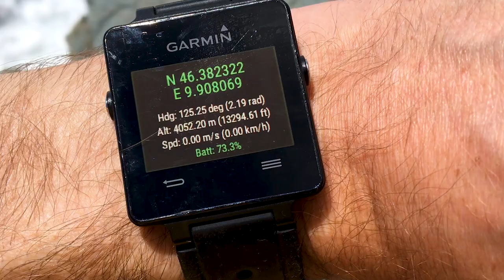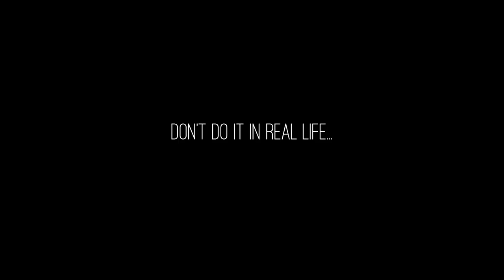Get to know you, not others - F4T: Episode 2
The most valuable thing in the world is not money, but time.
So why wasting copious amounts of it after meaningless things and people that add nothing positive to our existence?
The more time you spend after people you should not listen to, the less time you will have for yourself: for understanding who you are and for investing it in becoming the kind of person you were meant to be.